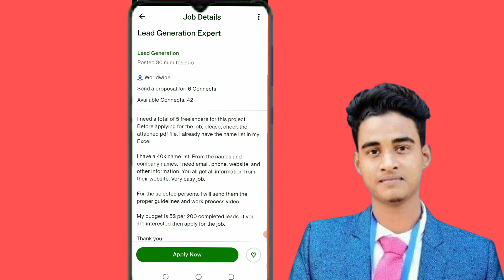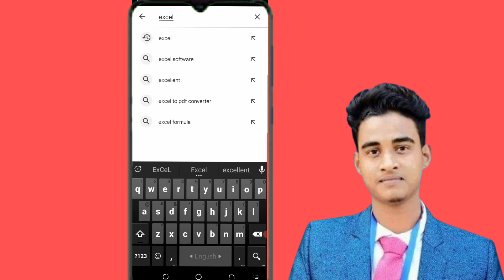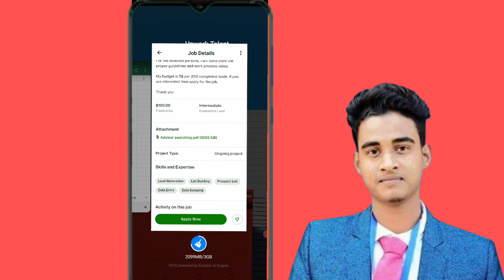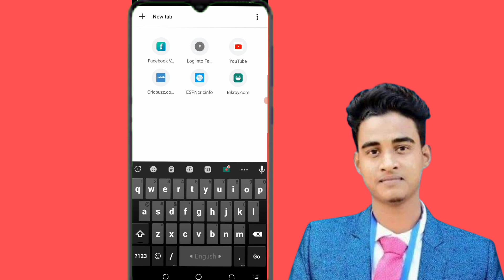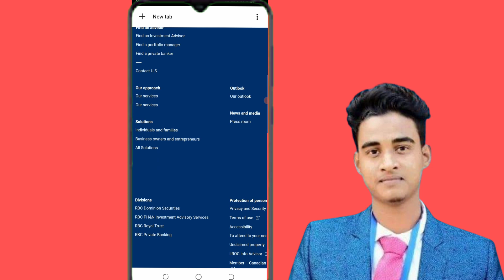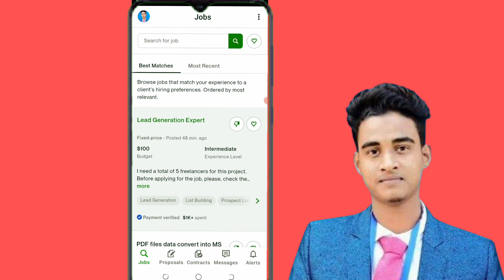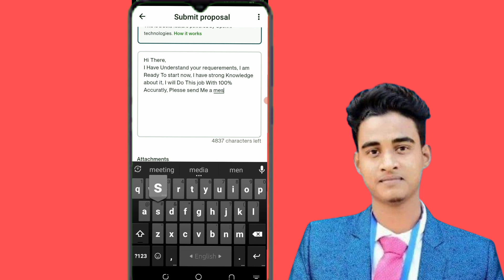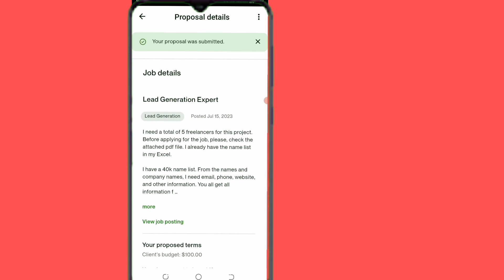মোবাইল দিয়ে ডাটা | Data entry With Mobile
📱 মোবাইল দিয়ে ডাটা এন্ট্রি কাজ করে অনলাইনে ইনকাম করা সম্ভব!
আজকের ভিডিওতে দেখানো হয়েছে কিভাবে শুধুমাত্র মোবাইল ব্যবহার করে Data Entry কাজ শুরু করবেন এবং ধীরে ধীরে অর্থ উপার্জন করবেন।

এই ভিডিওতে থাকছে —
✅ মোবাইল দিয়ে ডাটা এন্ট্রি শুরু করার সহজ উপায়
✅ দরকারি অ্যাপ ও টুলস ব্যবহার
✅ কাজ পাওয়ার সহজ পদ্ধতি
✅ নতুনদের জন্য নিরাপদ ও কার্যকর টিপস
✅ অনলাইন ইনকাম করার ধাপ-বাই-ধাপ গাইড

💡 যারা ল্যাপটপ ছাড়াই ঘরে বসে ইনকাম শুরু করতে চান, তাদের জন্য এই ভিডিওটি হবে পারফেক্ট গাইড।